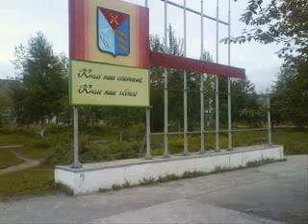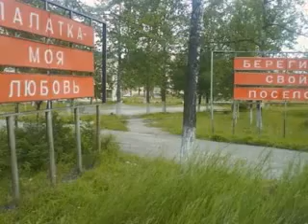Братья Радченко - Малая Родина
(cлайд-шоу от Lanka 125)